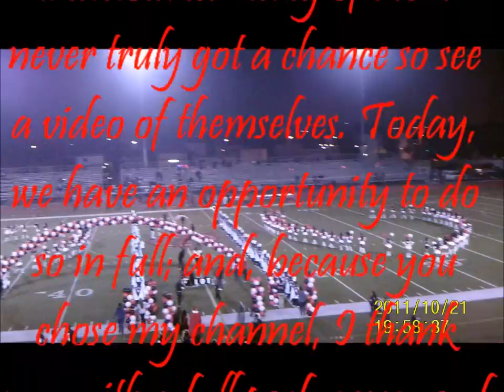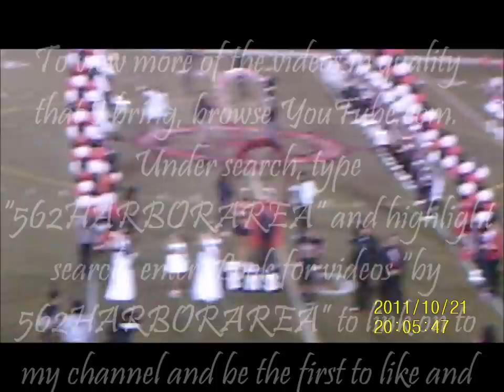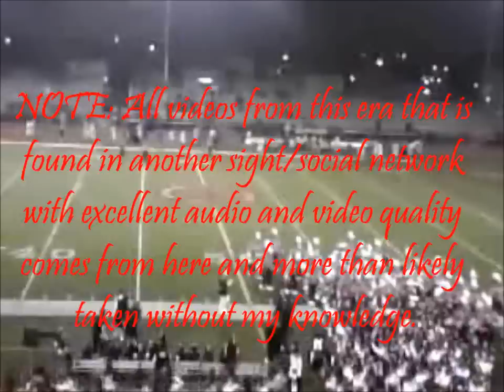Banning Pilots Host Washington Generals, 2011 Homecoming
This here is one of my recordings. The video that I present to you is a homecoming halftime show, complete with the homecoming ceremony. The purpose of me to film this is to document for the current students to, eventually, be able to share with their families and friends.

The performance is by the Marching Pilots. The Marching Pilots represent Wilmington's Banning High School. The Campus is in the community of Wilmington, CA, and the video homecoming happen on October 21, 2011 -- The (Los Angeles) Banning High School Pilots host The (Los Angeles) Washington High School Generals.

I apologize for any recording inconvenience. I ran out of memory from my camcorder and had no choice but to continue the recording with my video phone. Enjoy!